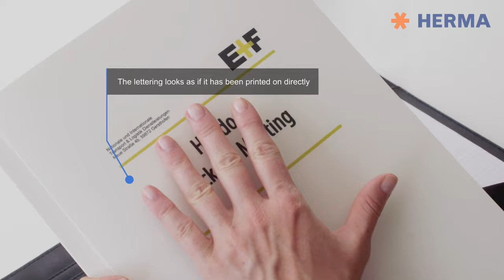HERMA Transparent Film Labels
Are you tired of generic presentations that don't leave a lasting impression? Want to add that extra touch of professionalism and personalization to your business documents? Look no further!

📈 Why Herma Labels?
- Personalize your business documents effortlessly.
- Make a lasting impression that goes beyond just numbers.
- Achieve remarkable improvements in your quarterly figures.